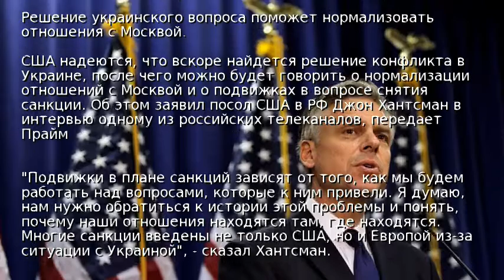Посол США: Мир в Украине избавит РФ от санкций